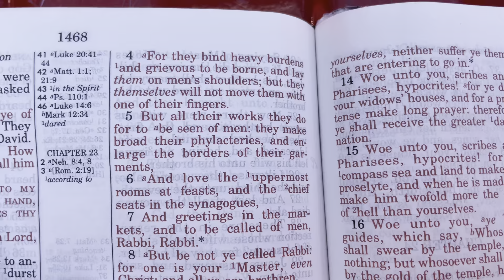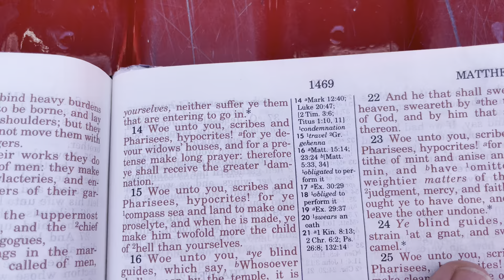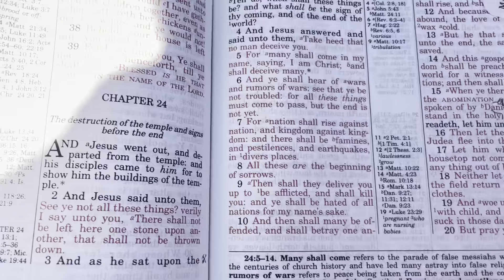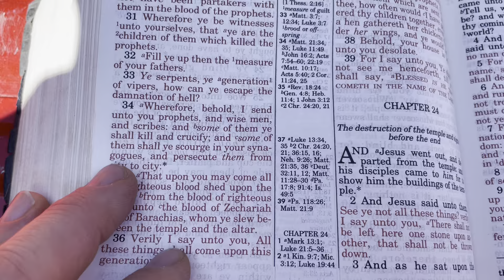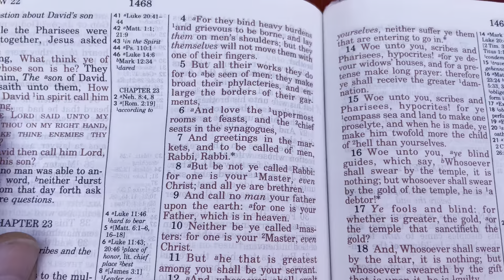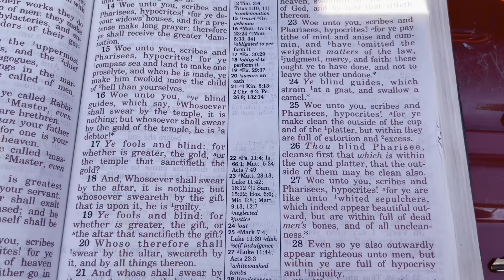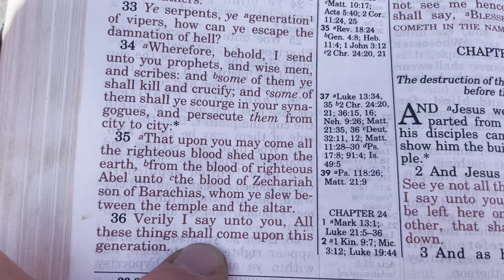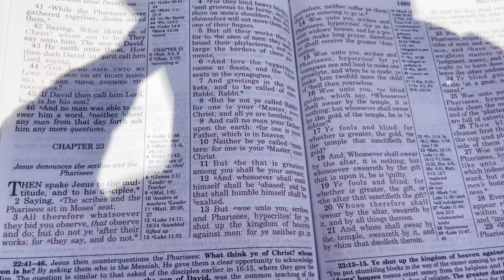Day 32 31 Days of biblical readings to help Christian’s and Christian curios people